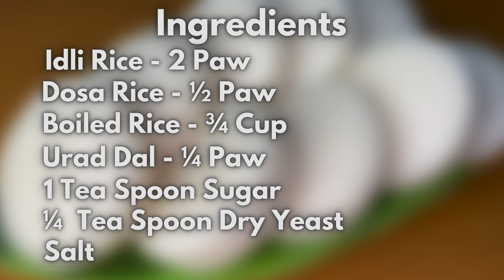Idli Mangalore Style | ಮಂಗಳೂರು ಇಡ್ಲಿ | Soft And Tasty Idli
Idle Mangalore Style | ಮಂಗಳೂರು ಇಡ್ಲಿ | Soft And Tasty Idle